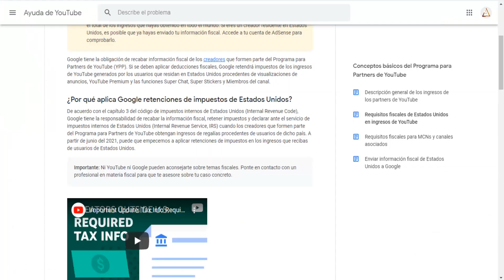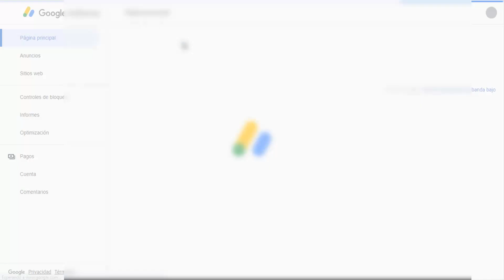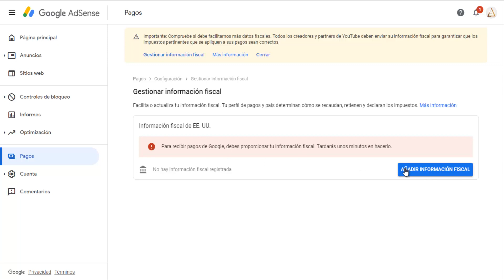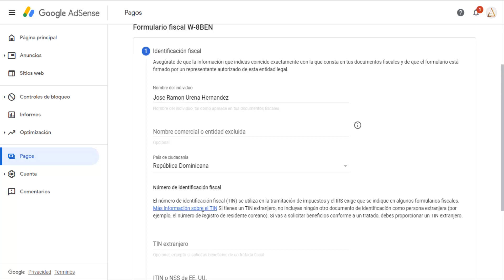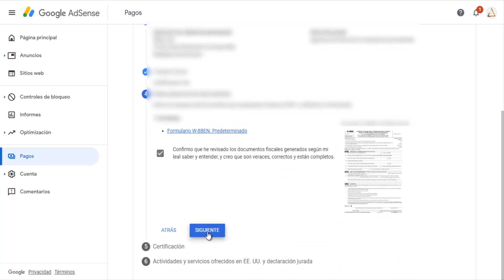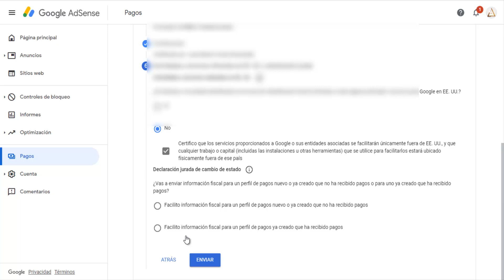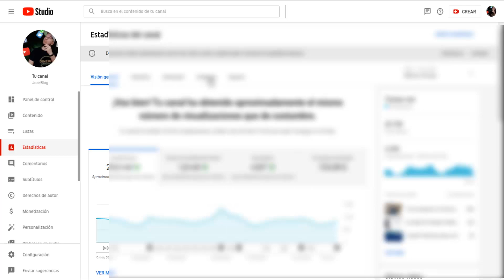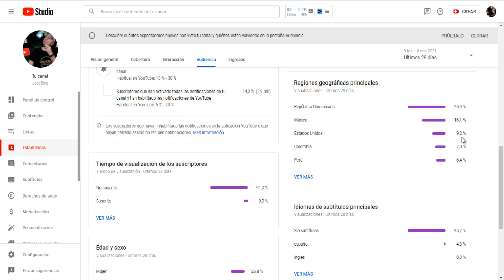COMO LLENAR FORMULARIO DE YOUTUBE PARA NO PAGAR 24% de Ingresos by Jose Blog